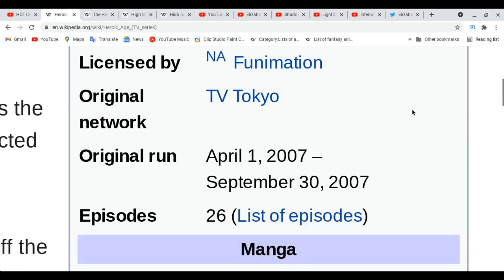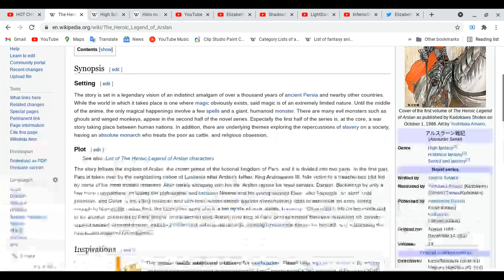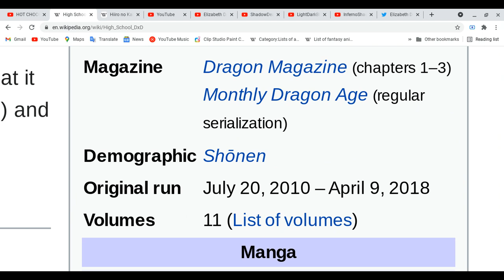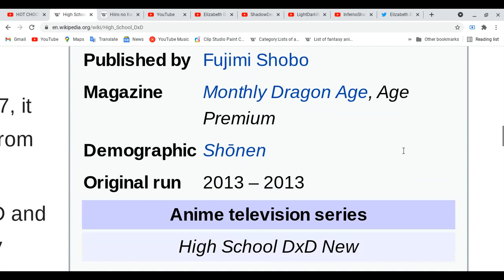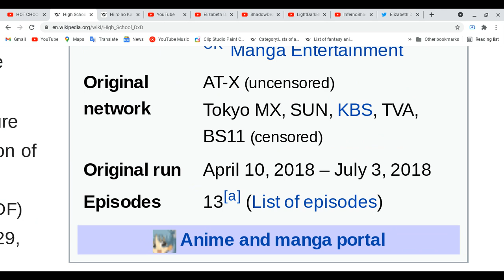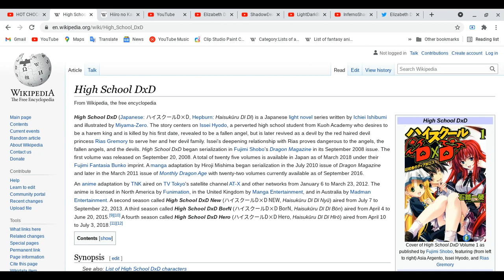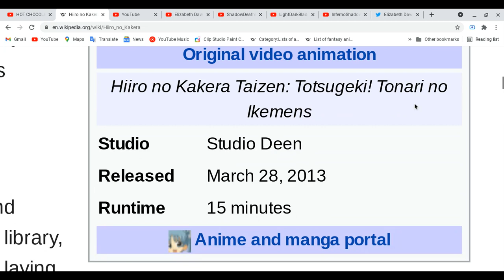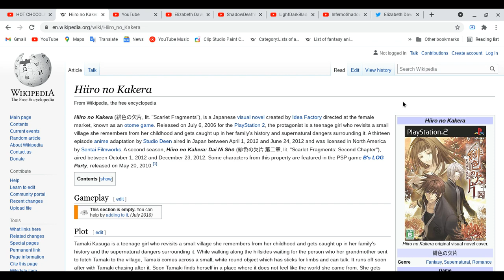All about Heroic Age, Heroic Legend of Arslan, High School DxD & Hiiro no Kakera!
Guys!! Anime event is coming! for online of course please go on social media if you guys have. go for it! ;) let us focus on this lesson!
Spoiler Alert Ahead: Please finish watching four of your favorite of anime & etc ( movies all kinds, dramas on tv,cds,audios, magans, light novels, novels, magazines & games) do all these things first before you watch this video!
Elizabeth Dawson:
get ready for this event for next month! have a great day!